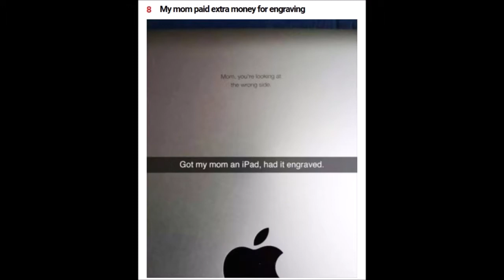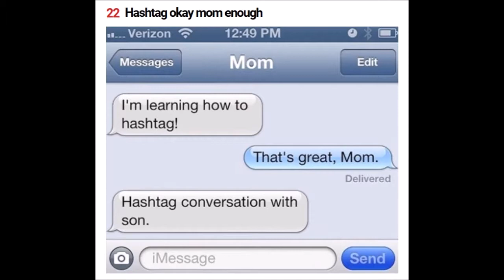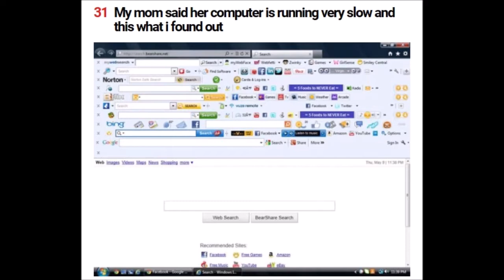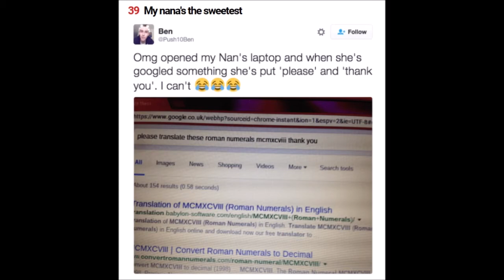40 Funny Photos of Older People Struggling With Technology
40 Funny Photos of Older People Struggling With Technology

Using tech gadgets is a challenge for many of our parents and grandparents. They didn’t grow up with multiple screens all around them. This is why they’re often seen struggling with technology, and they end up making hilarious blunders.
Listed up in this post are over 40 photos of cute parents and grandparents struggling with technology.